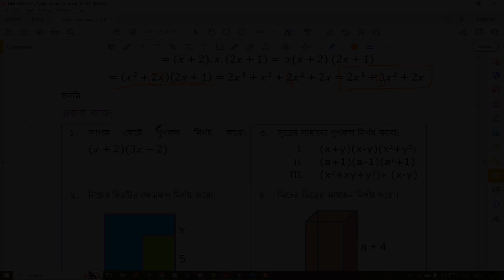২৬. একক কাজ: কাগজ কেটে গুণফল নির্ণয়, সূত্রের সাহায্যে গুণফল নির্ণয় করো (২য় অধ্যায়), পর্ব-১৮ /Class 7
🔥Topics:
একক কাজ:
১.কাগজ কেটে গুণফল নির্ণয় করো: (x+2)(3x-2)
৩.সূত্রের সাহায্যে গুণফল নির্ণয় করো:
  I.   (X+Y)(X-Y)(X2+Y2)
  II.   (a+1)(a-1)(a2+1)
  III.  (X2+XY+Y2)(X-Y)
(৫২ পৃষ্ঠার সমাধান)

✔️✔️৭ম শ্রেণীর গণিত ২০২৩ (সকল ক্লাসের পর্ব✔️✔️):
২০. বাগান ও পুকুরের ক্ষেত্রফল নির্ণয় (৪৫-৪৭ পৃষ্ঠা), ২য় অধ্যায় l পর্ব-১২ l ৭ম শ্রেণীর গণিত ২০২৩
২১. পুকুরের ক্ষেত্রফল কমানো ও বাড়ানো, টাইলস দিয়ে ক্ষেত্রফল (২য় অধ্যায়), পর্ব-১৩ l ৭ম শ্রেণীর গণিত
২৩. একক কাজ: কাগজ কেটে গুণ করো- (2x+1)(x-2), ২য় অধ্যায়, পর্ব-১৫ l ৭ম শ্রেণীর গণিত ২০২৩ l MESBD